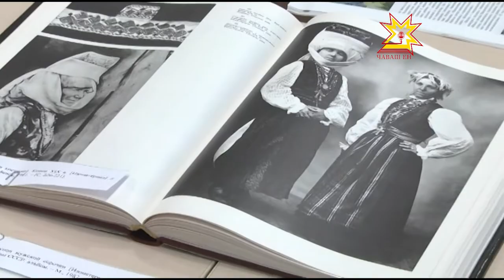В Чебоксарах открылась выставка «Костюм народов России в графике 18-19 веков»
В рамках фестиваля национальной книги 2015 «Через книгу - к согласию народов» в Чебоксарах открылась выставка  «Костюм народов России в графике 18-19 веков»